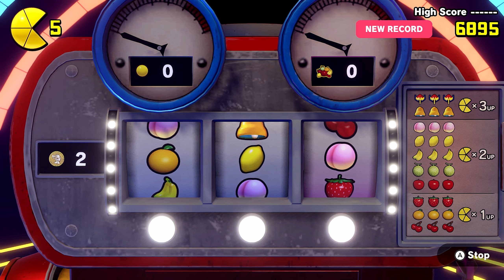Think Fast: Pac-Attack (Pac-Man World Re-Pac [Nintendo Switch version])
Pac-Man never left... he just adapted to the trends.

Pac-Man World Re-Pac is available on Nintendo Switch, PlayStation 4, Playstation 5, Xbox One, Xbox Series X/S, and PC for $30.

Keep in touch via the social media!